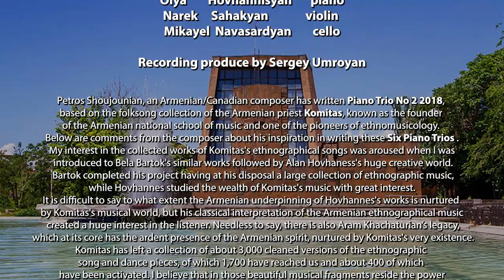Petros Shoujounian Piano Trio no 2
Komitas Chamber Music Hall

Petros Shoujounian

 Piano Trio No 2

Olya        Hovhannisyan       piano
Narek     Sahakyan              violin
Mikayel  Navasardyan        cello

Recording produce by Sergey Umroyan

Petros Shoujounian, an Armenian/Canadian composer has written Piano Trio No 2 2018, based on the folksong collection of the Armenian priest Komitas, known as the founder of the Armenian national school of music and one of the pioneers of ethnomusicology. Below are comments from the composer about his inspiration in writing these Six Piano Trios
My interest in the collected works of Komitas's ethnographical songs was aroused when I was introduced to Bela Bartok's similar works followed by Alan Hovhaness's huge creative world. Bartok completed his project having at his disposal a large collection of ethnographic music, while Hovhannes studied the wealth of Komitas's music with great interest. It is difficult to say to what extent the Armenian underpinning of Hovhannes's works is nurtured by Komitas's musical world, but his classical interpretation of the Armenian ethnographical music created a huge interest in the listener. Needless to say, there is also Aram Khachaturian’s legacy, which at its core has the ardent presence of the Armenian spirit, nurtured by Komitas's very existence.
Komitas has left a collection of about 3,000 cleaned versions of the ethnographic song and dance pieces, of which 1,700 have reached us and about 400 of which have been activated. I believe that in those beautiful musical fragments reside the power to be revived, once we enrich them with colorful musical instruments and unbounded polyphonic imagination.
This is the motivation behind my own work and these Six Piano Trios: to make the essence of our ethnographic music accessible through Komitas.

Petros Shoujounian,
Composer